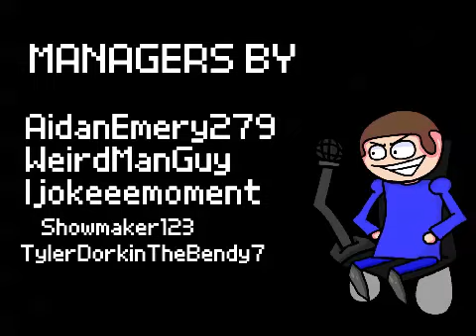The Dave & Bambi Show - Episode 49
Starting Characters In This Episode:
Dave
Bambi
Boyfriend
Girlfriend
Corn Stealer
Corn Stealer Jr.
True Expunged